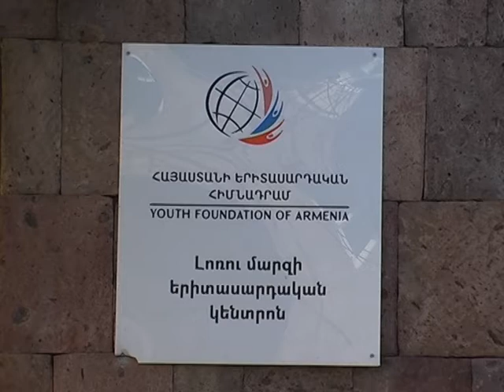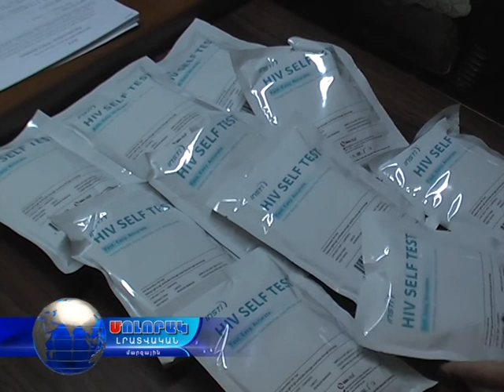30.000 մարդ կպարզի՝ ՄԻԱՎ/ՁԻԱՀ-հով վարակված է, թե՞՝ ոչ.1500-ը Լոռու մարզում